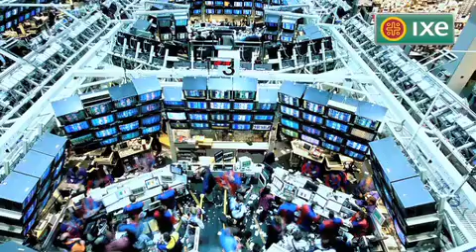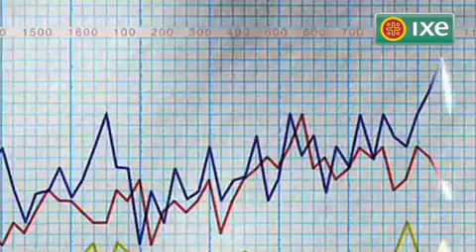Factores de riesgo en el crecimiento.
¿Qué sucedió en la Bolsa de Estados Unidos? ¿Qué sucederá con el peso? Un importante análisis con Alejandro Cervantes, Gerente de Economía Nacional de Grupo Financiero Banorte.